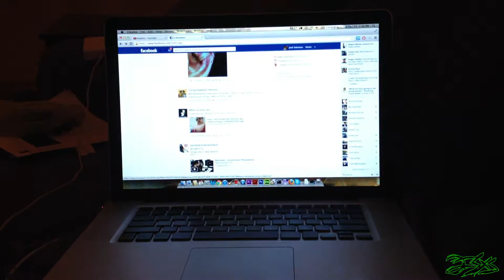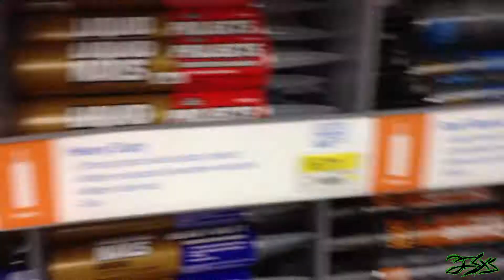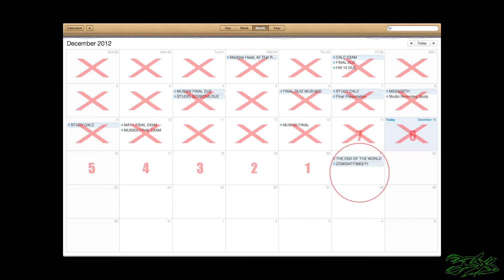End Of The World 2012 Vlog Day 2 - Featuring Tacos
Josh returns from the Apple Store, eats some tacos and continues working on his snowboarding helmet.